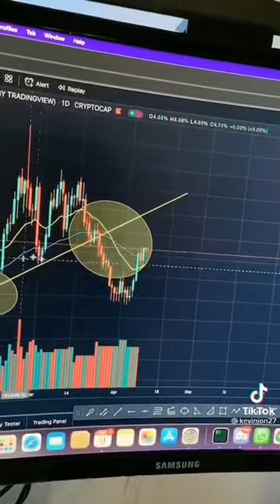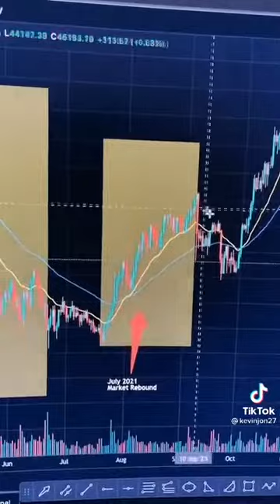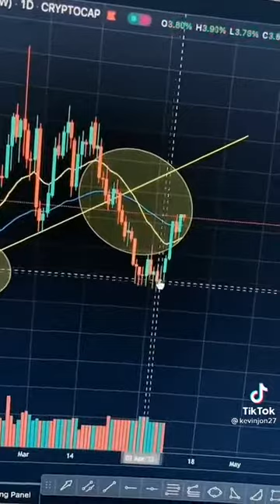BTC ke $10k ?? Cara mudah mengetahui Bitcoin turun sampai keberapa? Dengan USDT dominance